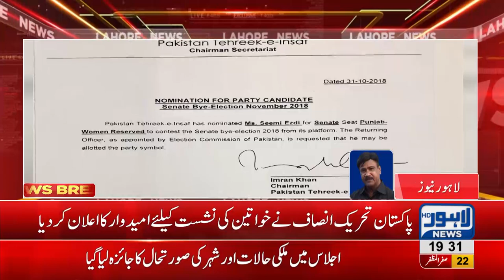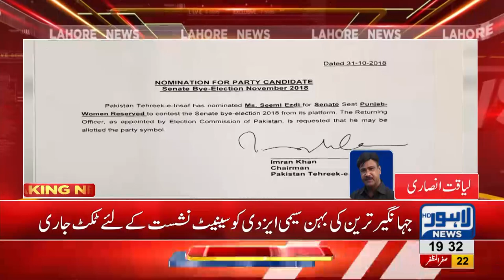PTI issues Senate Ticket to Jahangir Tareen's sister